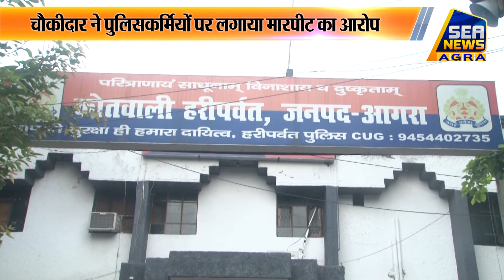चैकीदार ने पुलिसकर्मियों पर लगाया मारपीट का आरोप